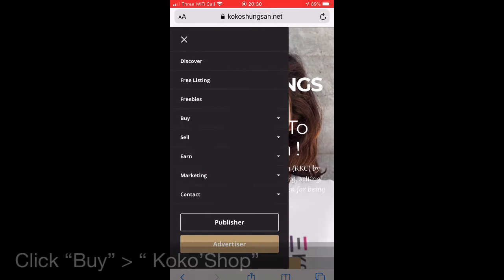How To Make Money Selling Free Ebooks, Software, Website - Earn Up To $100 A Day!